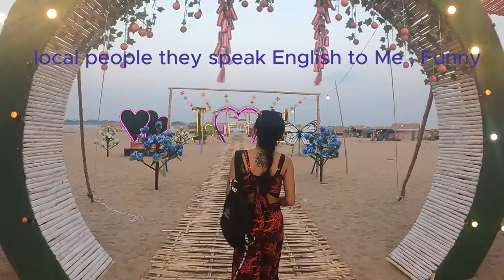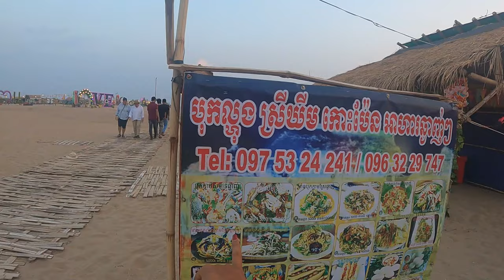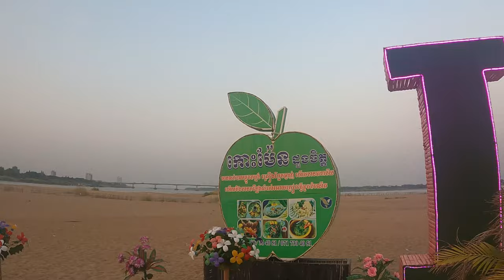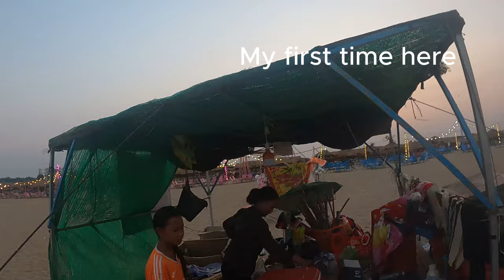My Beautiful Island in Kampong Cham In Cambodia🇰🇭🇰🇭 Koh Paen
travel cambodia island , Today I went the beautiful place in my home town koh paen this island we have across the traditional bambo bride this bambo very long as 1km this bambo make so happy to visit and amazing sunset and the clean big beach by makong river. i would recomand for you guys to see and with this nation local brigde of kampong cham province too.

Social